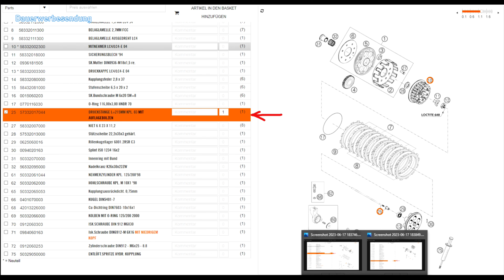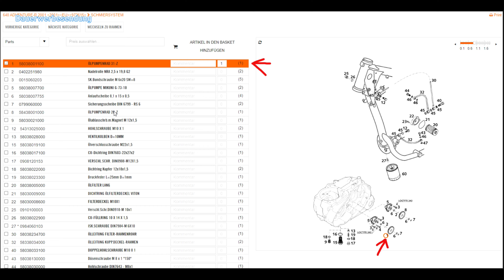KTM 640 LC4 - Vergleich Teil 1: High-Flow vs. alte Version. Wo sind die Unterschiede?🤔☝🏴‍☠️🛠🔨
Heho Gemeinde,
in diesem Video sehen wir uns die Unterschiede vom KTM 640 LC4 Motor einmal genauer an. Was wurde beim Upgrade auf den High-Flow Motor ab 2003 geändert und wie sehen diese Änderungen genau aus?
Wir beginnen mit Teil 1: Motorblock, Getriebe, Kupplung usw. In Teil 2 behandeln wir dann Zylinder, Kolben, Zylinderkopf.

00:00 Los geht´s
02:44 Getriebe
08:45 Kurbelwelle
12:06 Motorgehäuse
16:00 Kickstarter
20:09 Primärantrieb
25:05 Kupplung
28:10 Kupplungsdeckel
30:10 Ölpumpen
34:28 Lichtmaschine
39:59 Spannerschiene
41:43 Ende Gelände

Wichtig:
Das Erstellen solcher Tests und kommender Gutachten ist sehr kostenintensiv und  muss  finanziert werden.
Hier hoffen wir auf eure Mithilfe bzw. Support. Wer uns in der Sache unterstützen möchte kann das über diesen Link tun:

Dort könnt ihr per PayPal uns einen Tip senden mit dem Hashtag piratentest.
Mit diesem Hashtag können wir euren Tip zuordnen und ihr kommt dann auf unsere Supporter Seite inkl. der Wall of Fame im Prüfstand😉🤘🤘🏴‍☠️
Mehr Infos dazu gleich im Live-Video☝
Wir zählen auf euch💪💪
Euer Support ist sehr wichtig, gerade um weiterhin eklatanten Fehler bei Motorrädern oder Anbauteilen (egal welcher Marke) aufzudecken und prüfen zu können.

Viel Spaß beim zuschauen wünschen die Piraten